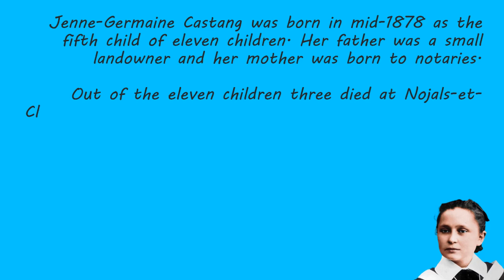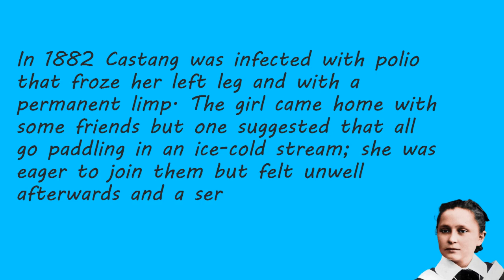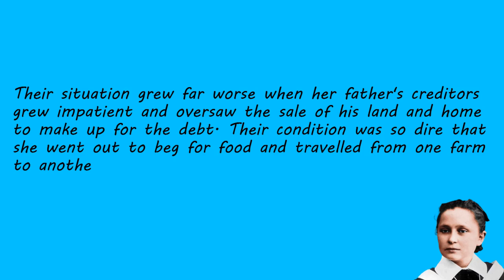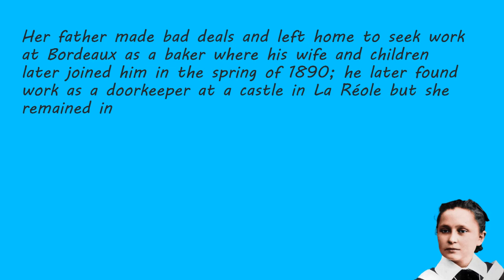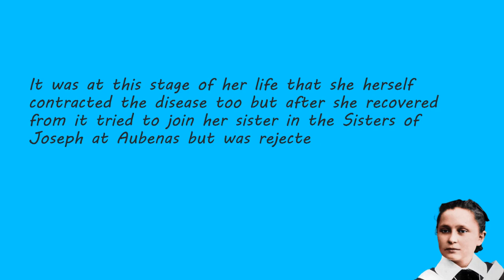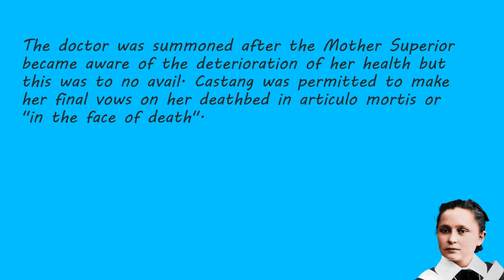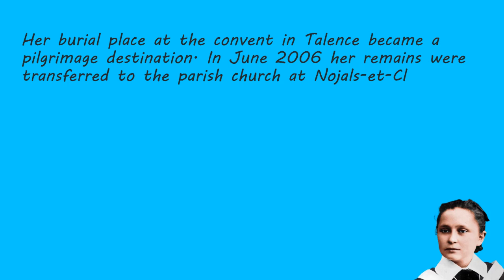Blessed Marie Celine of the Presentation-AMSHJ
Good Day, My Brothers and Sisters of Christ. This is our 10th Video, this video was created by our Apostolate and Ministry, Apostles of the Most Sacred Heart of Jesus-Holy Relic Ministry.

The purpose of this video is to share our devotion and to tell the life of Blessed Marie Celine of the Presentation.